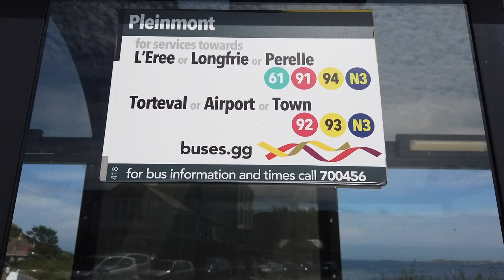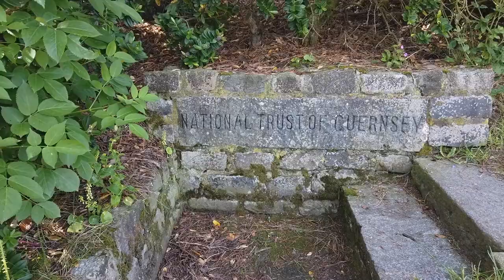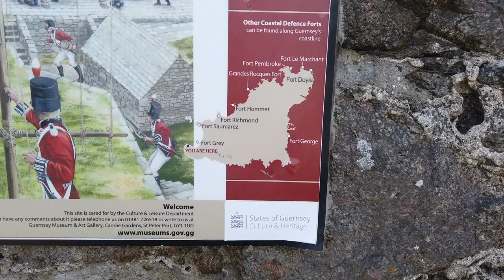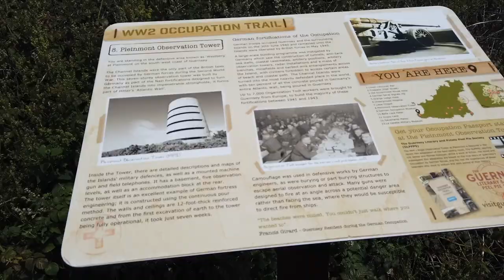Hiking in Guernsey plus how far do we walk?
We are asked how far we actually walk during our adventures...in this very vlog I reveal exactly how many steps and miles we have walked during our Channel Island trip and put it into terms with a Guernsey link!

This is also our final part of our adventures in the Channel Islands, we hope you have enjoyed our exploits...new places to discover coming very soon!